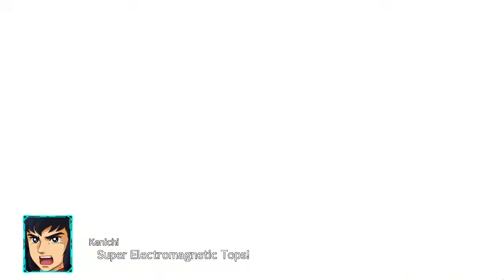SRW 30 - Ultra Dense Tamaki